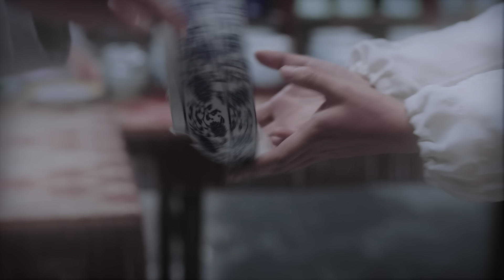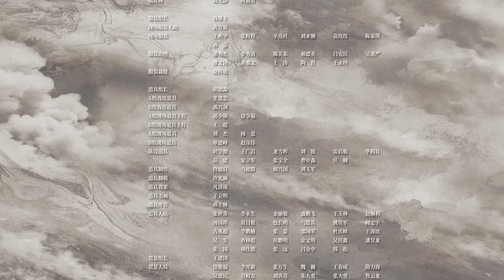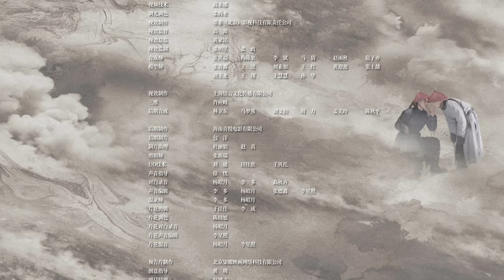末代厨娘 17丨The Last Cook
清末民初，皇帝雖已退位，但紫禁城內仍是君君臣臣的小朝廷。民女容兒陰差陽錯成為宮女後，與侍衛李琪結下淵源，又因自己聰慧活潑而受溥儀青睞。容兒出於對廚藝的悟性頗受壽喜姑姑賞識，壽喜收容兒為徒授其廚技。太監孫立仁誣陷壽喜盜竊宮內珍寶，“人贓並獲”將壽喜置於死地。容兒不甘師傅冤死，與李琪並肩查案。盜寶奸人再度嫁禍容兒，幸有溥儀搭救才得以保命。二人向溥儀直言，孫立仁被處死。當大家慶祝壽喜沉冤得雪之際，馮玉祥軍隊將溥儀趕出紫禁城。太監總管裕得福幕後黑手身份浮出水面，他企圖將宮中寶物轉移賣給洋商的陰謀被容兒撞破。容兒與李琪聯手追回國寶，讓裕得福受到應有的懲罰。離開皇宮的容兒開了一家飯館，人稱“末代廚娘” 。